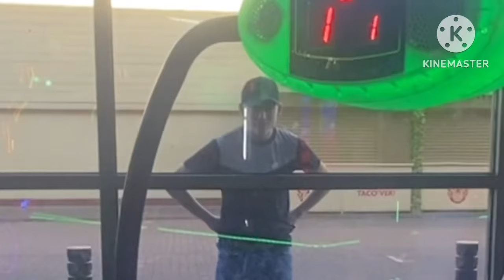Another surprise rolling down the lanes! | VLOG #145 | 23/06/24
VLOG FILMED ON 23/06/24
ONE DAY BEFORE MY 18TH BIRTHDAY
Another surprise is rolling down the lanes as I take a few friends bowling and McDonald’s!